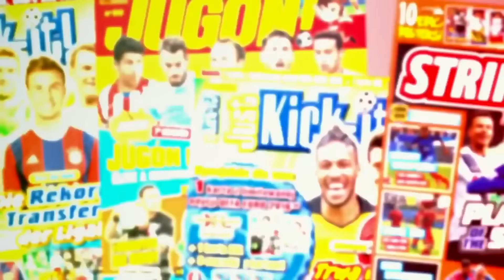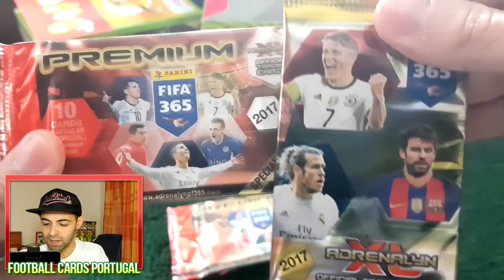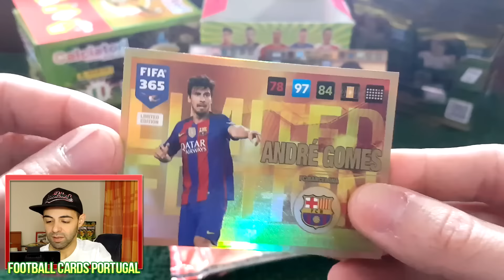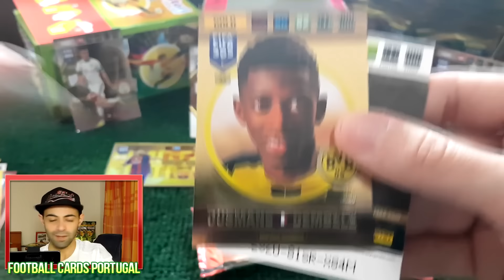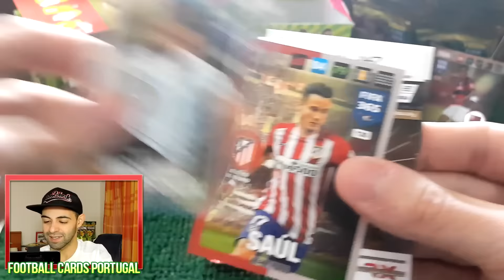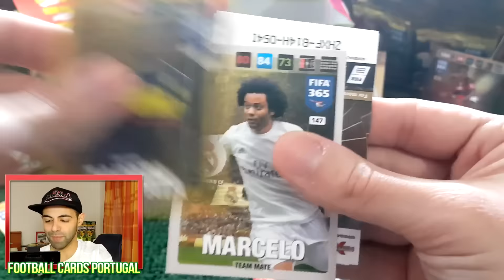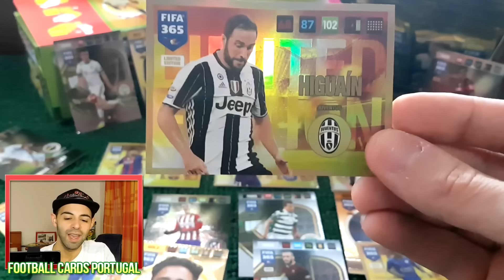FIFA 365 | PREMIUM PACKS | Ben Arfa, Higuaín & André Gomes!!!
Se gostaste do video: Like👍🏻 + Fav🔔 + Partilha🔊 = 💖💙💖

Queres saber mais do canal, vantagens e parcerias?

⭐ PARCERIA  CARDOONIA ⭐

⭐ CANAIS RECOMENDADOS ⭐

fifa 365 adrenalyn xl 2017 premium packs red boosters